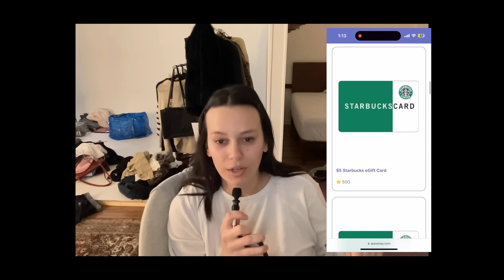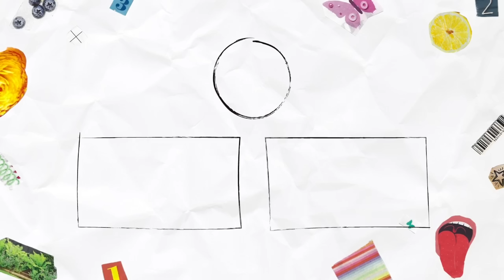how to create your own aesthetic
TIMESTAMPS
00:00 intro
02:07 vintage pieces
04:00 family heirlooms
05:37 mix n’ match
07:00 stop defining yourself
11:19 dress for yourself
11:34 the end